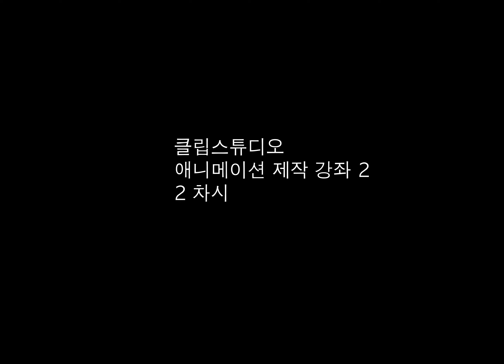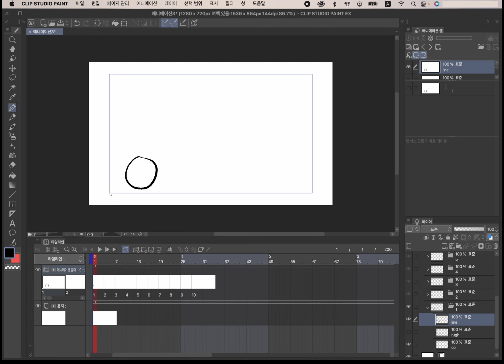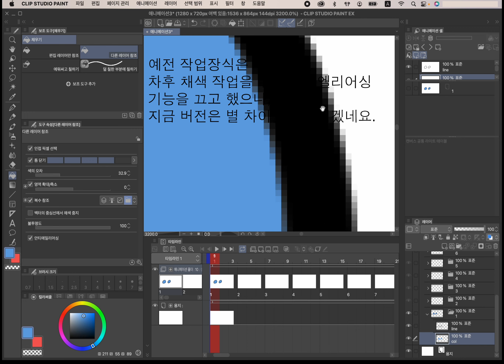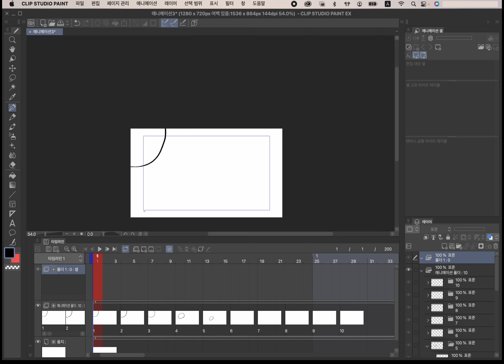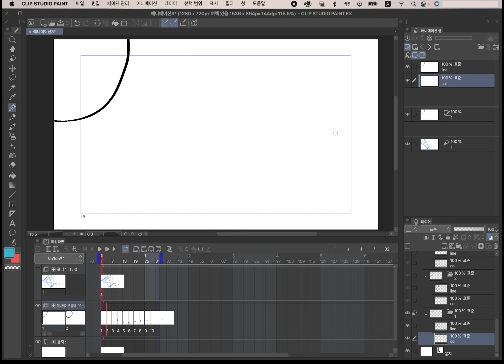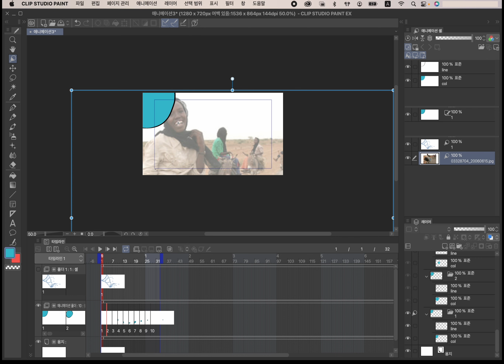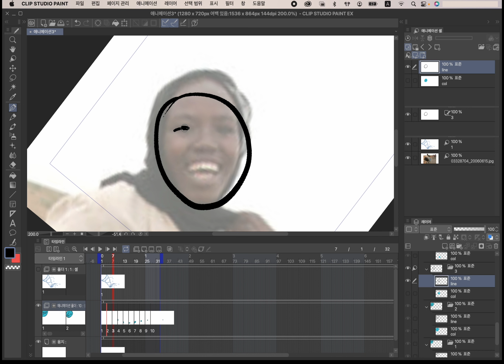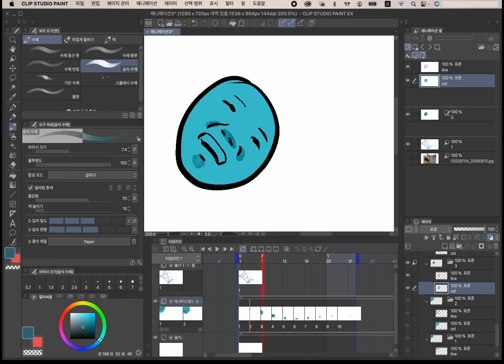클립스튜디오 애니메이션 만들기02_02